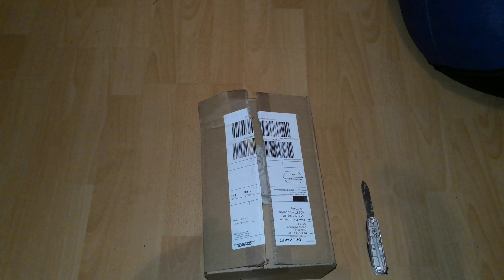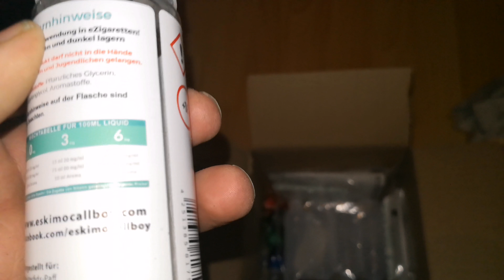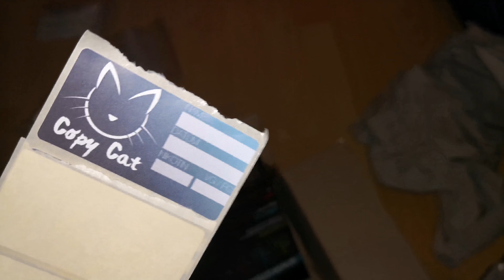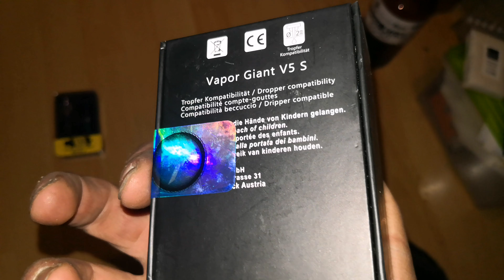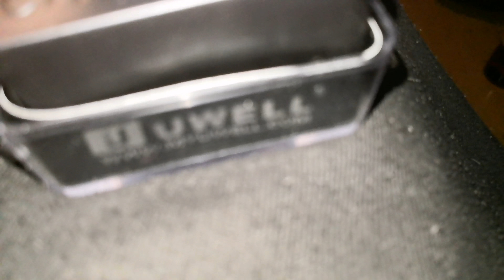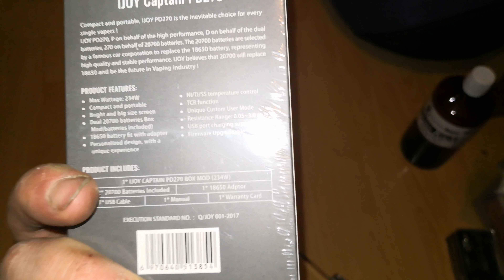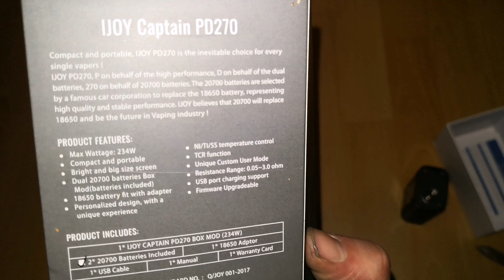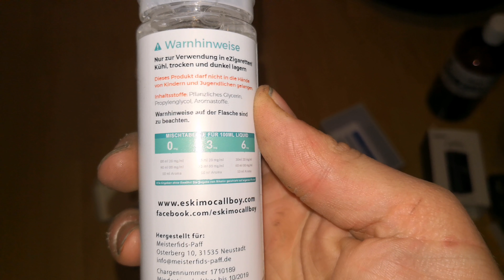[UNBOXING] Vape Mail/E-zigaretten Zuwachs im Anmarsch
Ich entschuldige mich im Vorraus für die 2 kurzzeitigen Aussetzer am Anfang , da ist wohl etwas beim rendern schief gegangen.

Ich bitte den Fehler zu verzeihen und wünsche trotzdem viel Spass.

Heute kam ein kleines Päckchen von Meisterfids-paff an welches mich sehr freute, da es vor der Weihnachtszeit immer schwer ist seine Post zu bekommen.

In dem Video unboxe ich verschiedene Aromen, einen Akkuträger, 2 Verdampfer uvm.

VapeOn